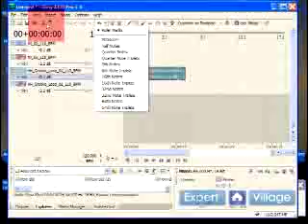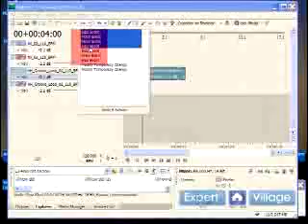How To Use Sony Acid Pro : Knowing The Menu Bar In Acid Pro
Understanding the menu bar in Sony Acid Pro is an important part of editing sound and music, get a tutorial in this free video.

Bio: Kyle Saylors has been in national film and television production for over ten years.
Filmmaker: kyle saylors